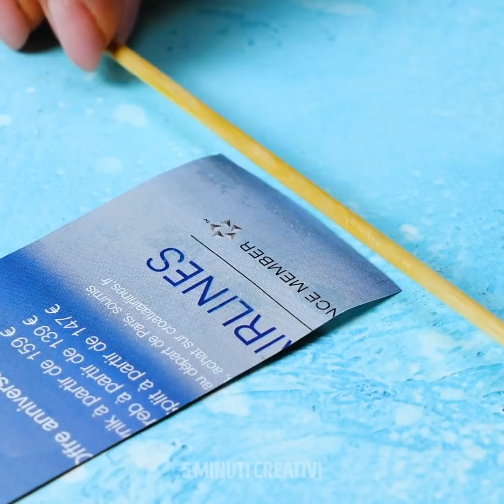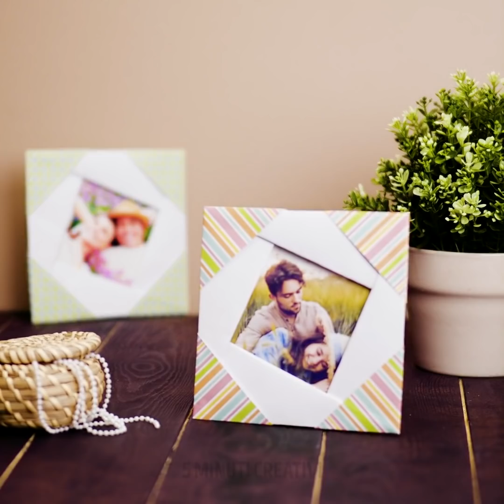28 TRUCCHI INCREDIBILI CON LA CARTA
TUTORIAL PER FARE L’ORIGAMI E DIVERSI GIOCHI DA FARE A CASA

Se hai un po’ di carta avanzata in giro per casa, beh, oggi ti mostro cosa ci puoi fare.
Nella prima parte del video, ti mostro delle creazioni con gli origami. Uno è usare della carta colorata e trasformarla in un simpatico gioco.
Un altro gioco è quello di prendere una striscia di carta, tagliarla in linee orizzontali, piegarla e infine posizionarla su una superficie inclinata e vedere come scende.
Puoi anche creare delle piccole rane saltellanti.
Guarda tutto il video per vedere come puoi creare una bellissima rosa grazie a un pezzo di carta e la tua mano.
Segnalibri:
0:07 - Creazioni arcobaleno
3:44 - Bellissimi disegni floreali
4:46 - Distributore di sacchetti di plastica fai-da-te
6:45 – bella creazione di carta
8:49 - Modi creativi per piegare la carta igienica
11:42 - Simpatico porta-uovo
14:53 - Cornici fai-da-te